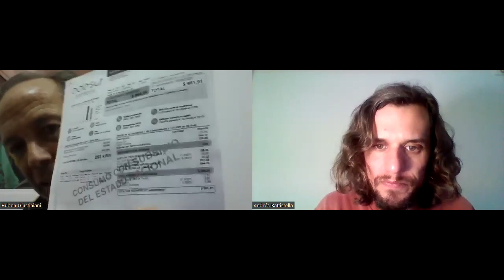Rubén Giustiniani - Dip. Prov. Igualdad y Participación